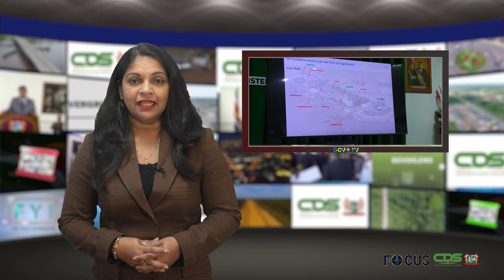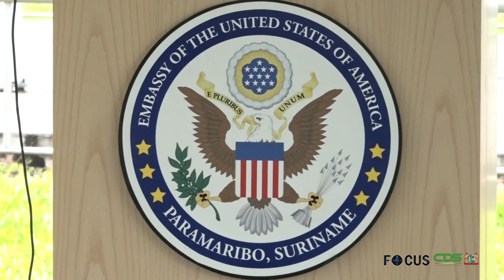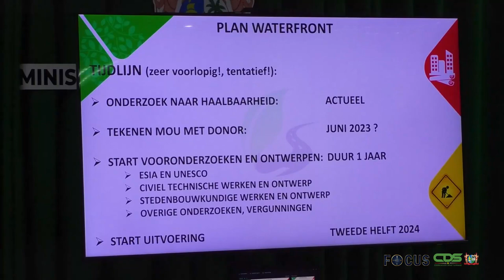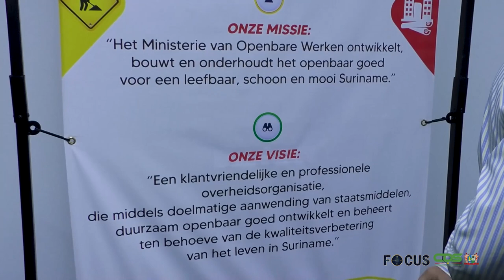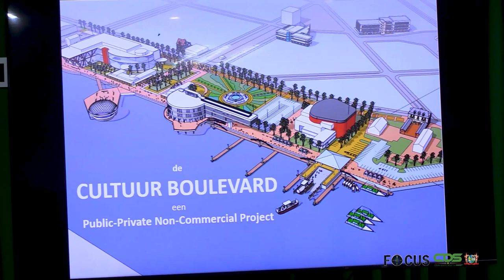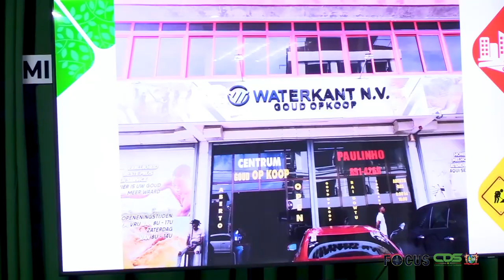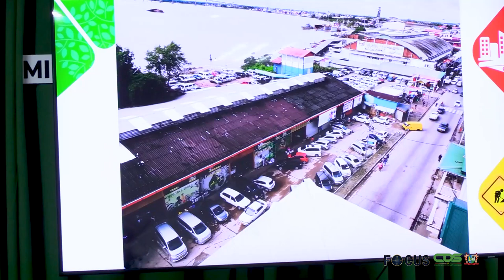FOCUS AFLEVERING 1031, DD 29 MEI 2023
In Focus aflevering 1031 worden de volgende onderwerpen belicht:
- President Santokhi draagt Surinames visie uit inzake reactivering UNASUR
- Suriname en Guyana kunnen alleen verenigd duurzame ontwikkeling bereiken
- Minister Ramdin doet bloemenhulde ter nagedachtenis Amerikaanse strijders
- Kunst en cultuur centraal in stadsvernieuwing Waterkant